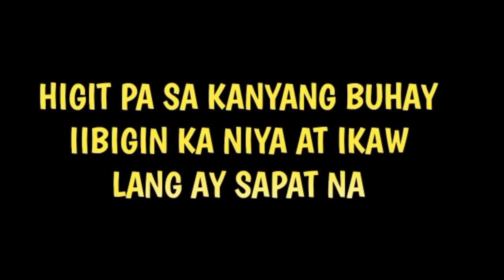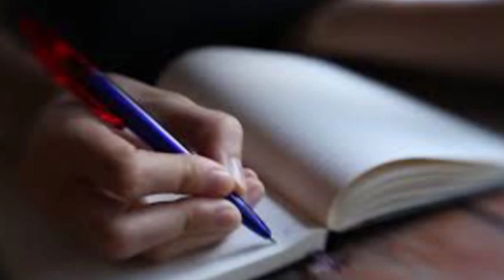IKAW LANG AY SAPAT NA AT IIBIGIN KA NIYA HIGIT PA SA KANYANG BUHAY